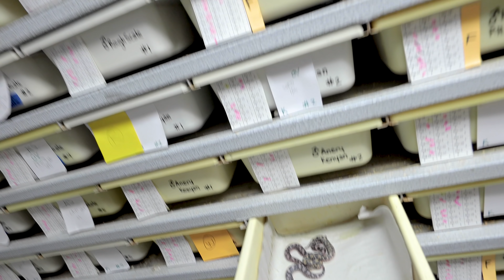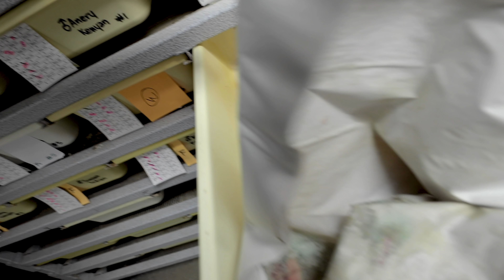BABY SNAKE STUCK IN MOM!! WE SAVED HER LIFE!! | BRIAN BARCZYK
Oh no! My Kenyan sand boa gave birth and one of her babies got stuck half way. (Do not try to do this without a professional with you). It's Eric's last day and shows Mary how to take care of all his duties at BHB!

↑↑↑↑↑↑FOLLOW NOAH↑↑↑↑↑↑